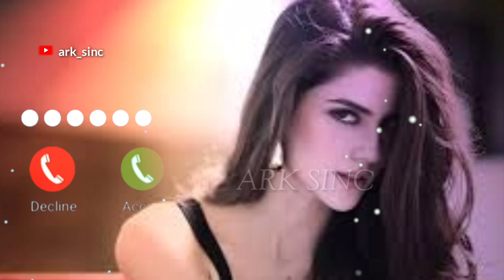New Ringtone 2022 | Love Instrumental Ringtone | Love Hindi Song Ringtone | MP3 Mobile Ringtone